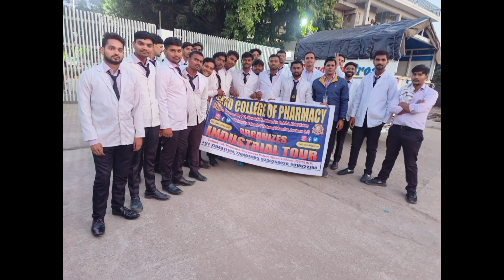Lucknow to Manali industrial visit vlog। B Pharma industrial visit vlog